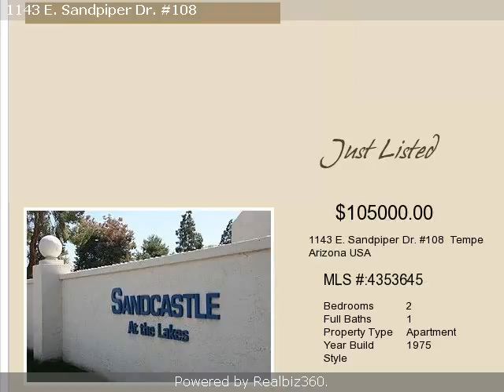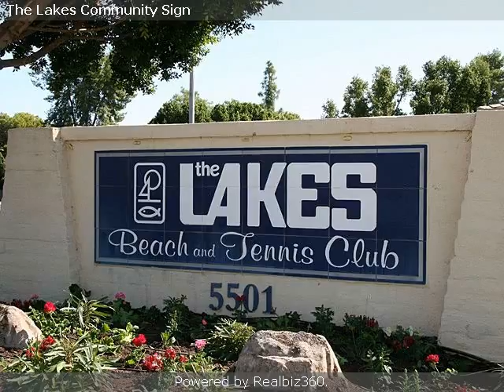Real estate for sale in Tempe Arizona - 4353645